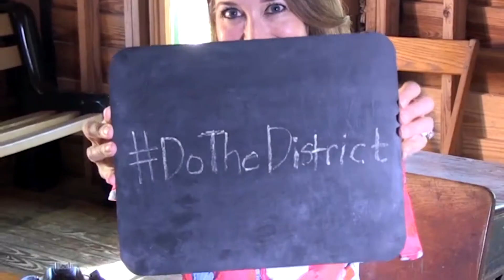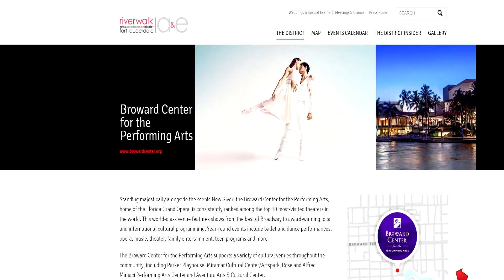Become a Star at Broward Center for the Performing Arts in Fort Lauderdale!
Lights, camera, action! You can take center stage at Broward Center for the Performing Arts, located in Riverwalk Arts & Entertainment District, with one of their many classes for kids, teens and adults.